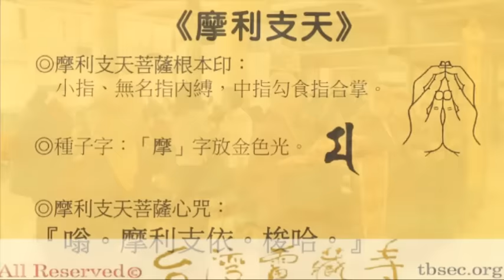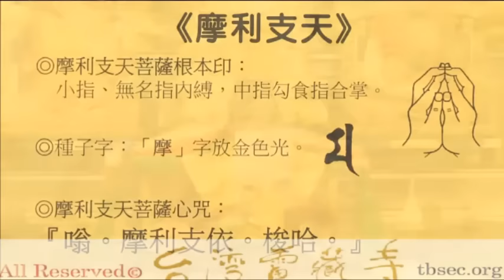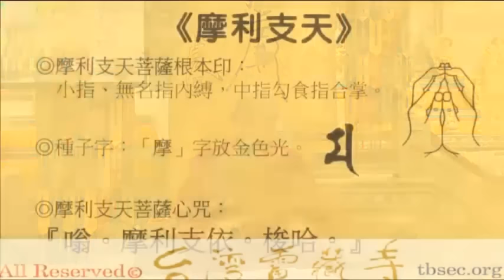2016年3月26日 摩利支天護摩大法會及講經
賜授灌頂：
摩利支天不共大法《隱身法、除瞌睡法、結印護身法、刻像除難法、 針線縫惡人口眼法、除病法、取物法、百靈相助法》